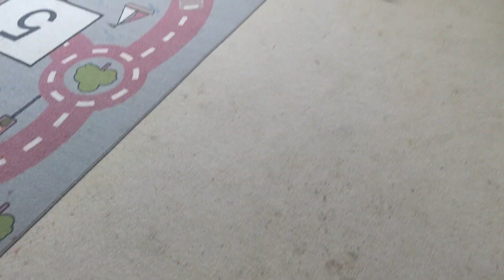Trying to break unbreakble rubiks cube 🅾️LIVE